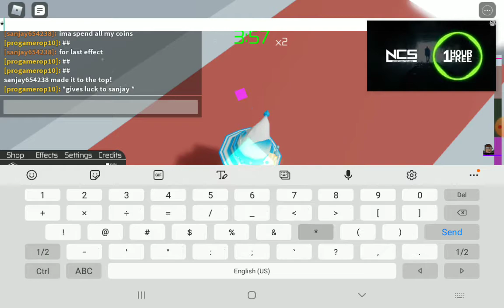Failing to get the teal halo again ;(((